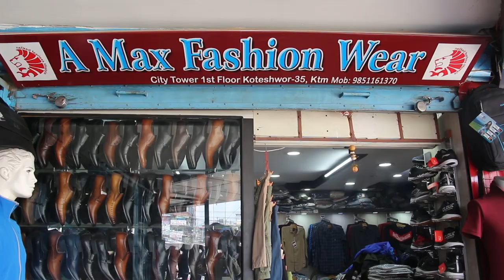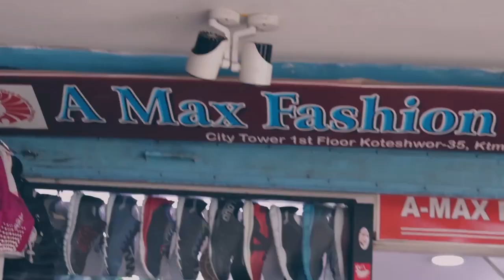प्लेन उडाउने Vijay Lama को ४० वर्षे फिल्मी यात्रा | जय चन्द्र सूर्य भन्दै दिए कडा भाषण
Guest - Vijay Lama
Camera - Sangam Dhami